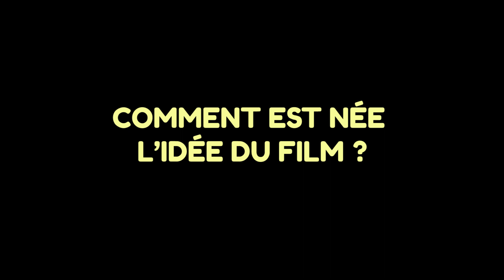Dans l'oeil de Boris Lojkine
Le réalisateur Boris Lojkine présentait son film "Camille" le jeudi 24 octobre 2019 aux Cinémas du Grütli. Il nous parle de sa vision du cinéma dans notre série d'interview "Dans l'oeil de..."